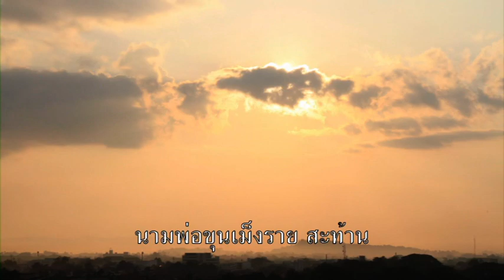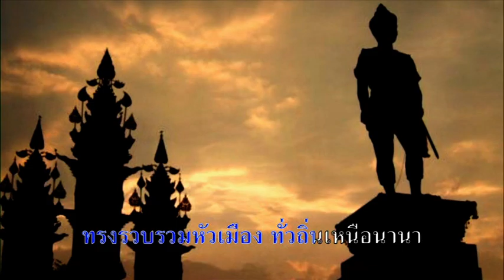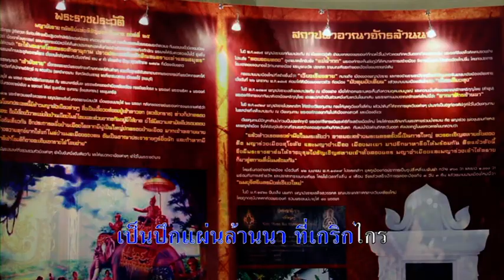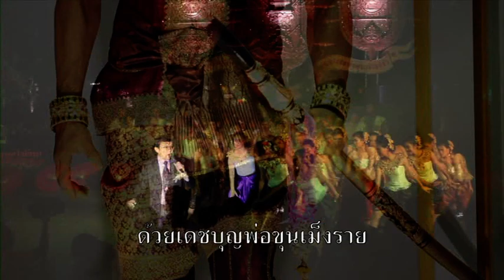พ่อขุนเม็งราย-พญามังราย เพลงมหาราชันย์ล้านนา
ในโอกาสที่เชียงรายมีอายุจะครบ ๗๕๐ ปี คุณวันชัย คุณรัตนา จงสุทธนามณีจึงได้ขอให้คุณศรายุทธ สุปัญโญแต่งทำนองเพลงขึ้นเมื่อปลายปี ๒๕๕๔ โดยได้รับความกรุณาจากอาจารย์จงรัก จันทร์คณาเป็นผู้ประพันธ์เพลง โดยในเพลงนี้ได้กล่าวถึงประวัติและความยิ่งใหญ่ของพ่อขุนเม็งรายผู้รวบรวมอาณาจักรล้านนาตลอดถึงบารมีของพระองค์ท่าน ที่ชาวเชียงรายเคารพและสักการะมาจนถึงทุกวันนี้

ขับร้องโดย คุณรัตนา จงสุทธนามณี คุณวิชัย ปุญญะยันต์ คุณวินัย พันธุรัตน์ คุณวิรัช อยู่ถาวร และสมาชิกวงพิ้งค์แพนเตอร์

ติดตาม คุณรัตนา จงสุทธานามณี ได้ที่